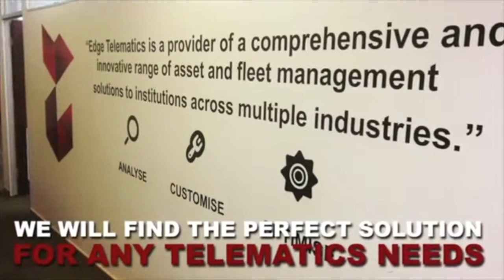Why Choose Edge Telematics